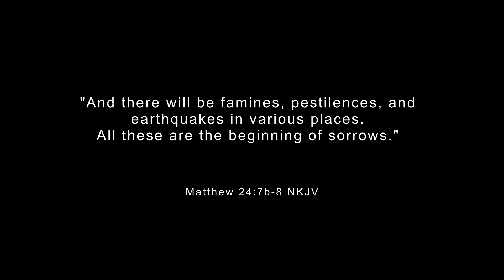CTVU 350 Panel Show - A Morning of Eschatology: Episode 1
Note - The video runs black for about thirty seconds

A brief overview of Matthew 24:5-8

Produced & Script:
Nathaniel Fritz

Director:
Jonathan Grassmeyer

Host:
Stevie Faircloth

Guests:
Alice Washington
Josh Bowman